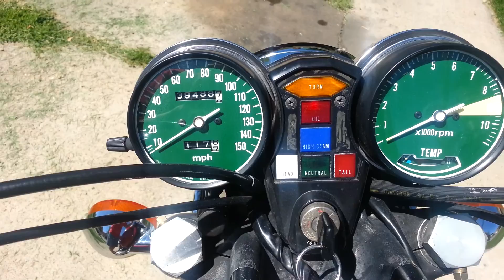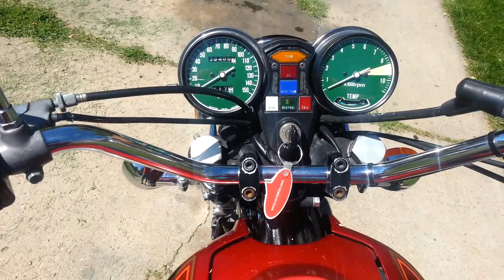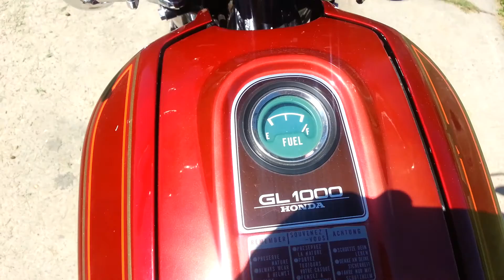For sale classic naked GL1000 Goldwing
For sale my classic naked GL1000 Goldwing.